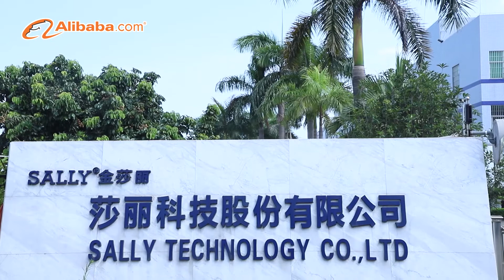SALLY Technology Factory 2020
Our production capacity has been maintaining rapid growth, and we can produce 60,000 sets of shower rooms and other supporting products every month.